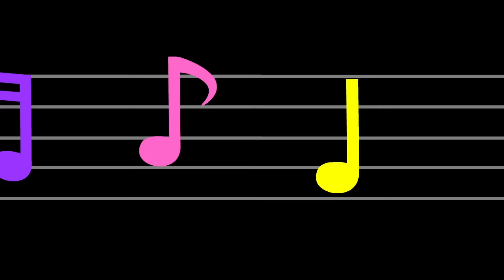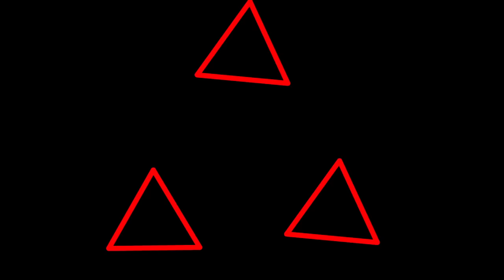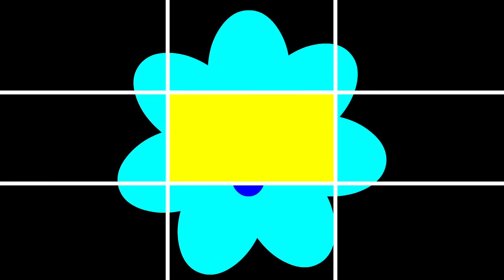Baby Sensory - 60 Minutes High Contrast Color Animation #4 - Apples & more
Infant Visual Stimulation: 60 mins of high-contrast color animation that will captivate your baby's attention. This video will encourage visual and auditory development that can help stimulate, soothe and entertain your baby.

Newborn babies can see from birth, but just not as clearly as an older person can. In the first weeks and months, their vision rapidly develop. They start to see black, white, red, and other bright colors. With proper stimulation, it can help develop your child's brain and eye coordination and help increase your child's curiosity, focus, and memory.

Color Animation #4
Halloween 2015 Colour Animation
Little Fish in the Sea
Stripe Surprise #3 - Bee
Puzzle Time: In the Garden
Things That Fly Colour Animation
Shape World - Pig
Christmas 2015 Colour Animation

Tiny Adventures TV
A baby sensory channel for parents and their little ones! We have various high contrast animations with fun and classical music that will surely relax & entertain you and your baby.

Comments and community tab are turned off from channels that are made for kids.